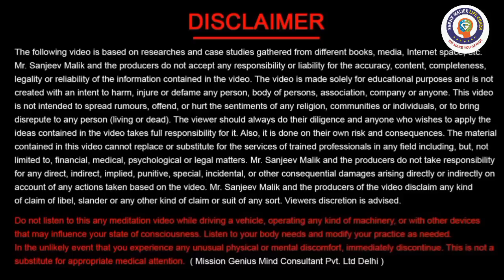घर में कलेश, दुकान में काम नहीं चलता? शक्तिशाली उपाय से सुधार करें Remove Home Office Negativity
Disputes at home? Business not working properly? Heal all the issues with a powerful remedy घर में कलेश, दुकान में काम नहीं चलता? शक्तिशाली उपाय से सुधार करें Remove home office Negativity
📞 Call for Appointment/Courses:  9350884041, 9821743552, 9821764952, 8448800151, 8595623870,
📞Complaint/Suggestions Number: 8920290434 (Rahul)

🙏🏻🌷Our Telegram Broadcast List इसमें आपको हमारे सभी programs की जानकारी मिलेगी

About : He is a Leading Motivational Speaker, Certified NLP Life Coach, Master Hypnotherapist, Past Life Regression Therapist, Reiki Grand Master, Mind Power Trainer, Garbh Sanskar Trainer, Access Bars Facilitator, M.D in Suzok and Acupressure, Healing Crystals and DMIT Trainer. Auther of 3 Books & Founder Director of Mission Genius Mind & Self Awakening Mission.

Daily Free Meditation Timing's by Sanjiv Malik ji
Meditation Time Slot 1:
3:30 - 4:30 AM IST Daily
Meditation Time Slot 2:
4:30 - 5:30 AM IST Daily
Meditation Time Slot 3:
17:00 - 18:00 PM IST Daily

Passcode: ssdn